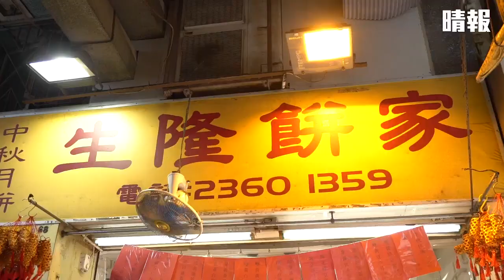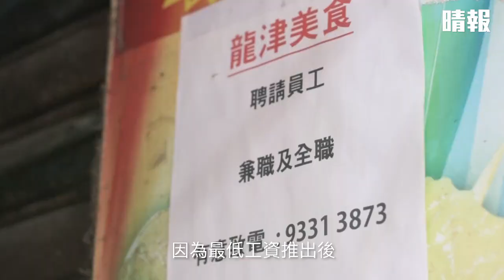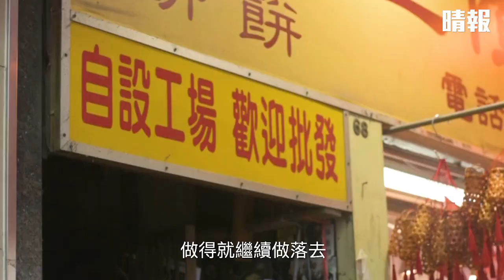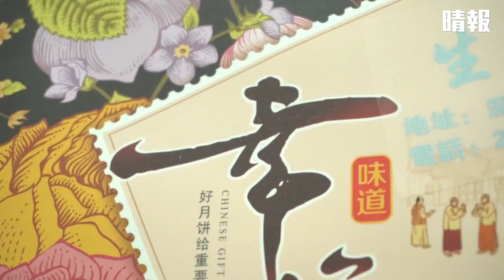晴報人訪 | 堅持傳統手製月餅 餅店老闆：做得咪繼續做落去囉！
深水埗生隆餅家一直堅持做唐餅，至今已第20個年頭。中秋節臨近，晴報記者特地前往生隆餅家，了解傳統月餅的製作過程。記者站在焗爐前，看著第二代老闆黃先生與數名員工一起合作整月餅，頓覺現場除了傳出陣陣月餅香氣外，更有濃濃的人情味。